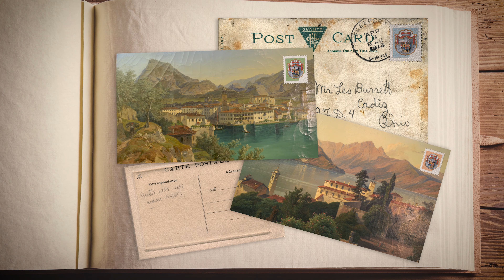YogArt Episode 7: The Yellow Room (EN)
Please consult with a physician before starting any exercise program. When using our videos, do not attempt any movements or poses that are beyond your comfort level. Any content posted by House of Lobkowicz should not be considered medical advice. By participating in this program, you understand and agree that you are doing so at your own risk, are voluntarily participating in these activities, and that House of Lobkowicz is not responsible or liable for any possible injury or harm that you may encounter as a result of this content.